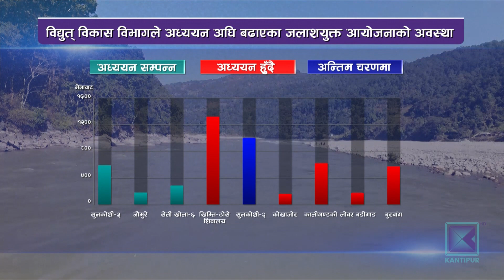ठुला जलाशययुक्त आयोजना अध्ययनमै सीमित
देशमा जडित क्षमता २१ सय मेगावाट पुगिसक्दा पनि हिउँदमा अझै भारतबाट विजुली आयात गर्नुपर्ने बाध्यता छ । नदीमा पानीको बहाव कम हुदा १७ सय मेगावाटको माग धान्न पनि भारतबाट ३ सय ३५ मेगावाट बिजुली आयात गर्नुपरेको हो । पानीको बहाव कम हुँदा पनि बिजुली उत्पादनमा कमी नआउने १० हजार ७ सय ६० मेगावाट बराबरको जला-शययुक्त आयोजना अध्ययनमै सीमित छन् ।